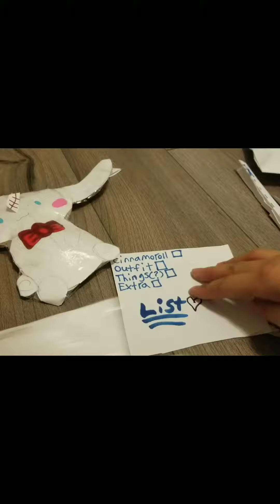UNBOXING DIY SANRIO BLINDBAG♡ CINNAMOROLL VER